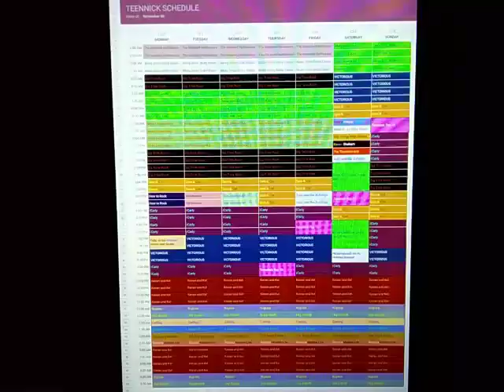TeenNick Schedule: November 30, 2015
Here's the TeenNick Schedule for the week of November 30, 2015.

Network Premieres of Talia in the Kitchen, Henry Danger, Game Shakers, and a Mini Holiday Special.

New TeenNick Top 10 on Thursday.